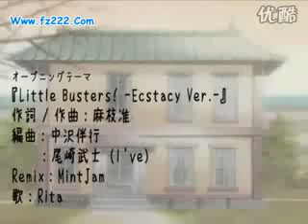圣母在上MAD Marimite Busters EX（高清）